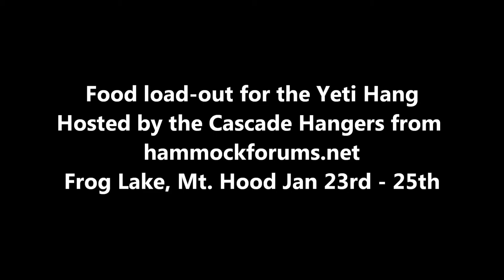Camping food for 3 days. Oregon Yeti Hang - Cascade Hangers - hammockforums.net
Here's my food for 3 days (friday noon to sunday noon) and since I'm pulling my gear in a pulk I don't really need to be concerned about weight. Soon as my scale resurfaces I'll give the weight.